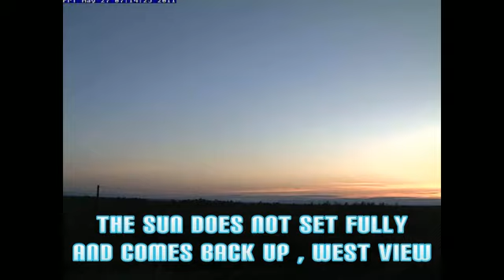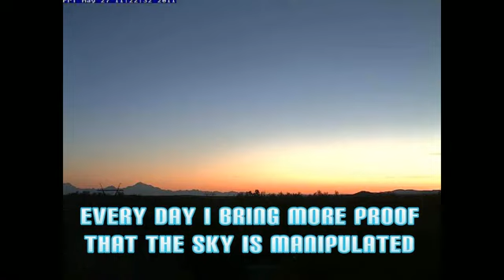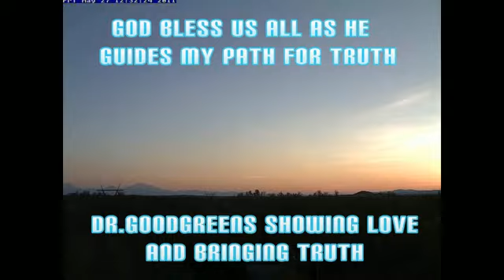NIBIRU PLANET X WORMWOOD ELENIN HOLOGRAPHIC MOON AND THE UNSETTING SUN.wmv - YouTube.flv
Mirror from   Drgoodgreens channel

LINK TO PICS

IN THIS CLIP I SHOW WHAT THERE TRYING TO PASS OFF AS THE MOON , I ALSO SHOW THE SUN NOT SETTING AT ALL , IT SORT OF GOES DOWN AND THEN TURNS AROUND AND COMES RIGHT BACK UP . WE ARE IN VERY TROUBLESOME TIMES , I HAVE A MESSAGE , A MESSAGE OF LOVE , THATS NOT BAD? THERE IS HOPE , WE HAVE EEN FORWARNED ABOUT THE COMMING EVENTS ABOUT TO TAKE PLACE , I AM NOT GIVING A DAY OR PROCLAIMING TO BE A PROPHIT , I JUST SEE THE INFORMATION SUPPORTING WHAT I AM SAYING , THE FACTS I POST ABOUT EARTHQUAKES , VOLCANO'S , FREAK STORMS , DESEASES , AND THE THING IN THE SKY SUPPORT THE FACT THAT THERE IS A PLANET-STAAR BEING HID FROM US BY CHEMTRAILS AND HAARP .. THE NEW MADRID EARTHQUAKE WILL HAPPEN , JAPAN WILL FALL INTO THE OCEAN AS WELL AS CALIFORNIA , I AM NOT JUST SAYING THAT , I HAVE SUPPORTING PROOF OF THAT HAPPENING , LIKE A MAP USED BY NOAA,NASA,U.S. GOVERNMENT , SHOWING THE UNITED STATES AND JAPAN ALONG WITH MANY OTHER COUNTRY'S UNDER THE OCEAN . THIS IS NOT A MATTER IF YOU BELIEVE ME OR NOT , THERES PROOF !